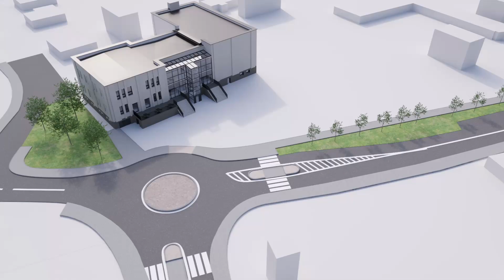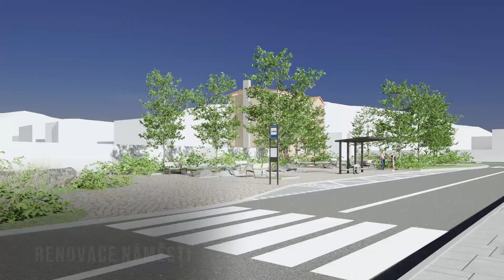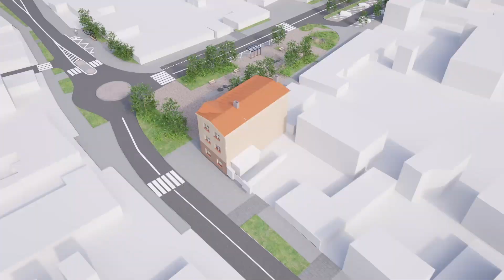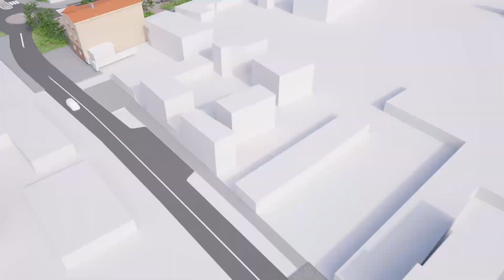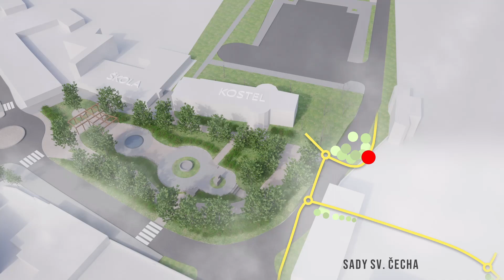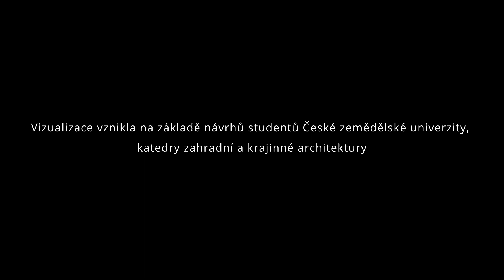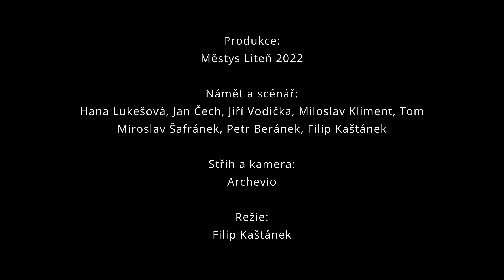MĚSTYS LITEŇ STREET RENOVATION - by ARCHEVIO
Animation of street renovation for Městys Liteň.